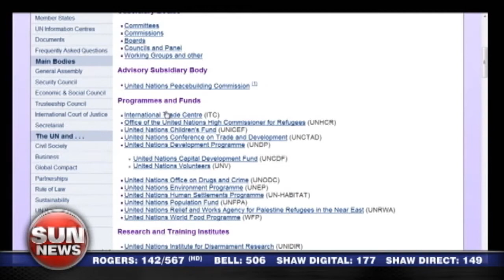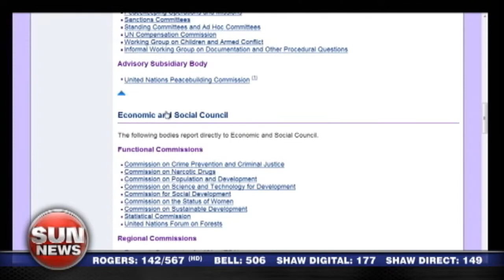Global Gun Registry (May 29, 2012)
If you thought the Canadian gun registry is bad, how do you feel about a global registry? Brian Lilley and Daniel Proussalidis discuss the UN's latest brilliant idea.